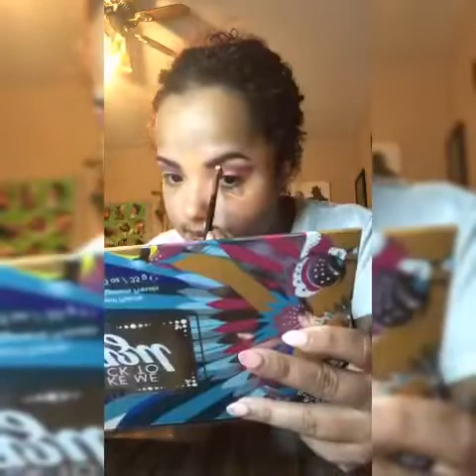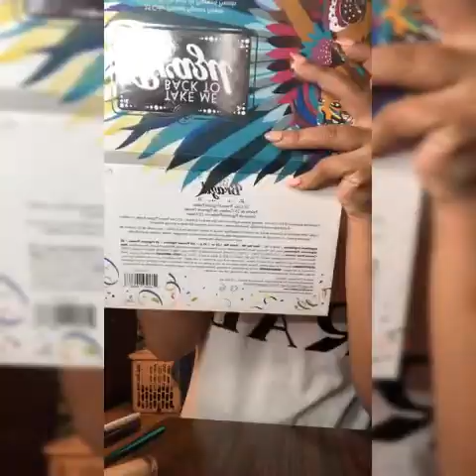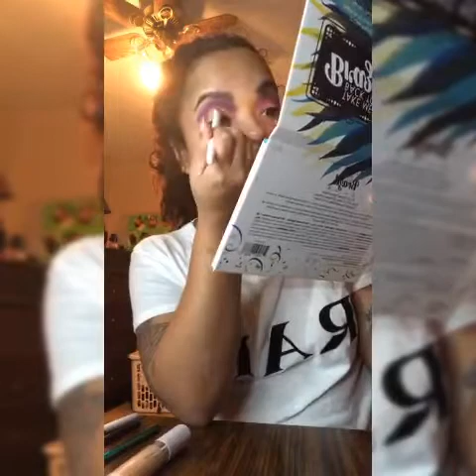Galaxy love get hypnotized